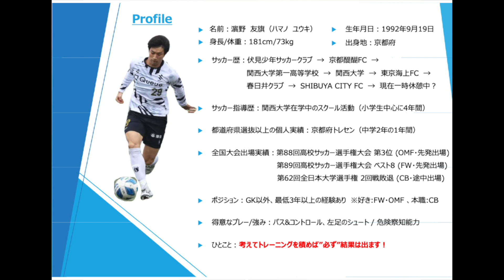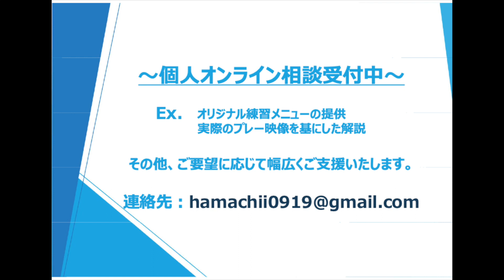サッカー上級者向け⚽️ 〜リフティング編〜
サッカーの上級者向けにリフティング練習メニューを配信いたします。
是非、チャレンジしてみてください！！

個別にご連絡をいただく際は、最低限以下をご記載ください。
・サッカー経歴
・年齢
・ご希望の内容